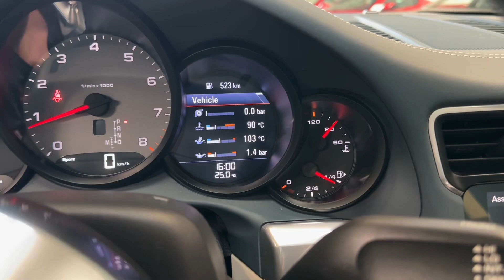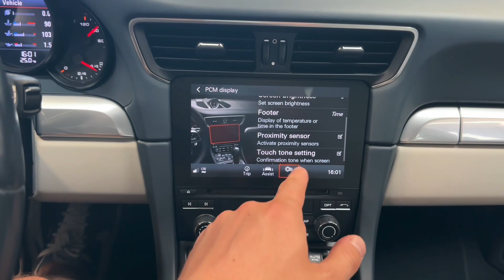Porsche 911 - 991.2*CARRERA 4S*PDK*PDLS+*CZ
AS242376

Výbava: Barva: Jet Black Metallic, 20" disky kol v designu RS Spyder, Řízení zadní nápravy, Porsche Entry & Drive - bezklíčový přístup a start vozidla, Tempomat, LED hlavní světlomety vč. Porsche Dynamic Light System Plus (PDLS Plus), Vyhřívaná přední sedadla, Vyražené logo Porsche na opěrkách hlavy, Kožený paket interiéru v dvoubarevném provedení (Graphite Blue / Crayon), Vyhřívaný multifunkční vyolant, Vyhřívaná přední sedadla, Ventilace přední sedadel, 2 zónová klimatizace, Čalounění stropu alcantara,Automaticky stmívatelné zrcátka s dešťovým senzorem, Koberečky, ParkAssist vpředu a vzadu se zadní kamerou, Posilovač řízení Plus, Tempomat.